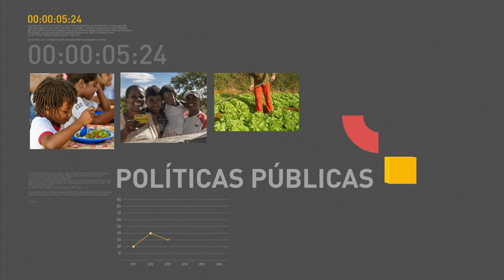Temer viaja a Portugal para funeral do ex-presidente Mário Soares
REPÓRTER NBR 17H – 09.01.16: No Rio Grande do Sul, Michel Temer anunciou, nesta segunda-feira (9), a construção de um presídio federal no estado. E disse que embora a construção de presídios não seja a única solução para o problema da segurança pública, o aumento no número de prisões ajuda a conter o problema da superlotação. E mais: Presidente Temer embarca, ainda hoje, para Portugal onde participa, em Lisboa, do funeral de Mário Soares, ex-presidente do país.